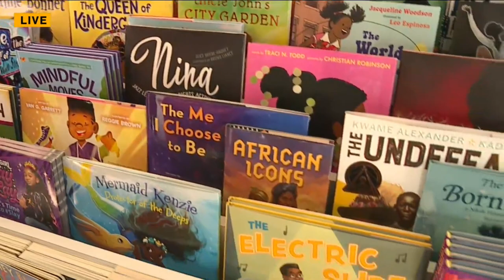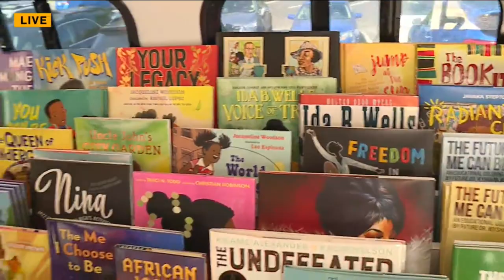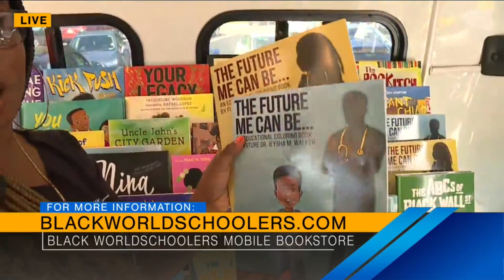You can rent a bookstore on wheels, here's how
Black Worldschoolers is a book store on wheels that celebrates black culture! It is to bring excitement and engagement to reading! There are books for all ages that you can read and sit inside the bus-turned-store! There are also games, puzzles, and even socks to purchase!